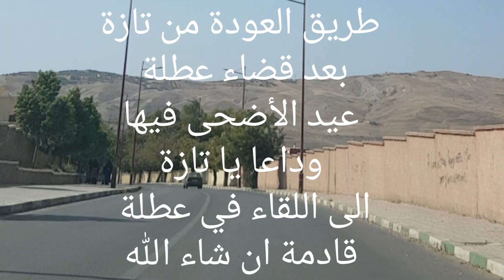العودة من مدينة تازة بعد نهاية عطلة عيد الأضحى المبارك Les Aurevoirs de Taza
Les Aurevoirs de Taza
العودة من مدينة تازة بعد نهاية عطلة عيد الأضحى المبارك
Marhaba مرحبا